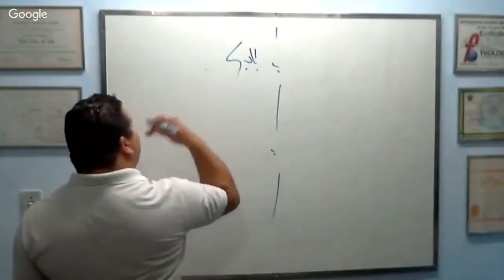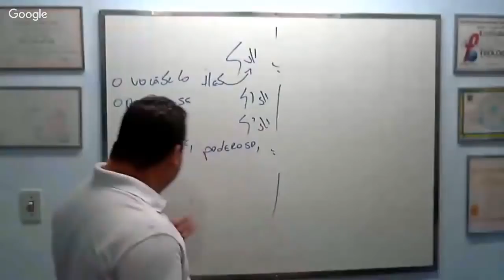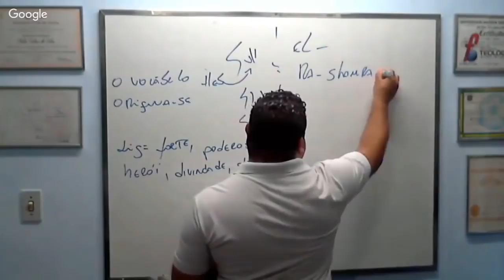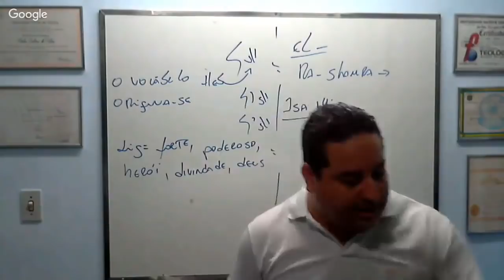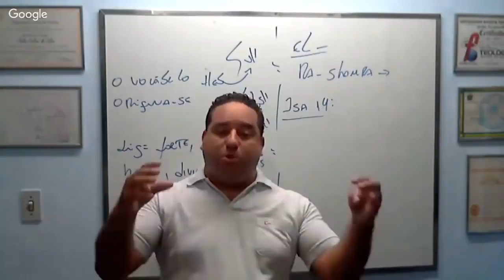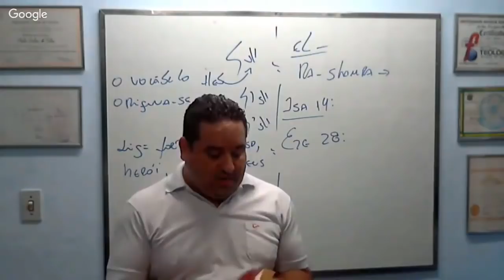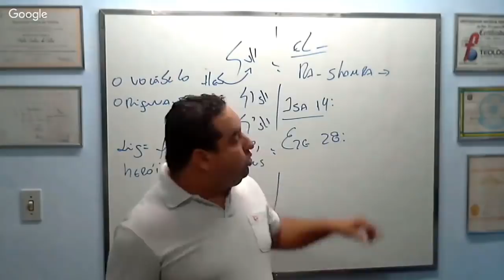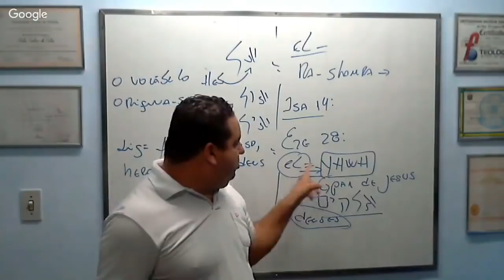El, quem foi ele?